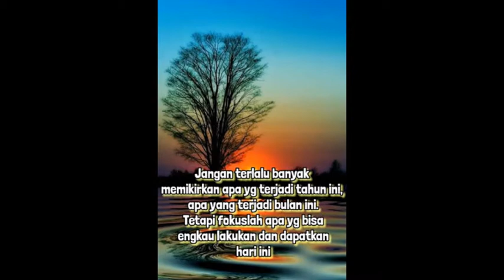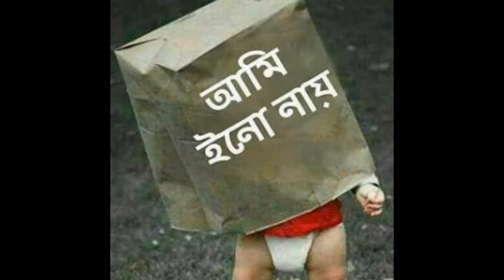Sales Pitch / Barrie Gledden,Steve Dymond,Jason Pedder